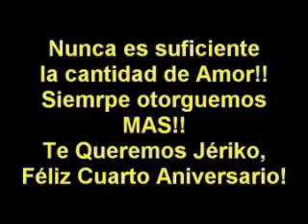No Basta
Video dedicado a los niños del mundo.
De Jeriko al mundo